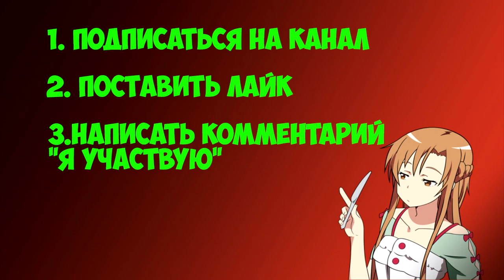КОНКУРС ИГРЫ RUST !